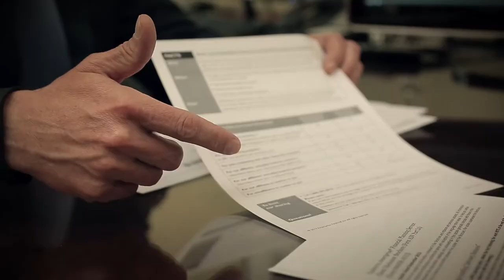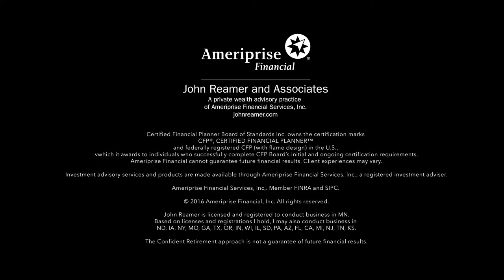John Reamer, Ameriprise Financial Advisor Profile Video